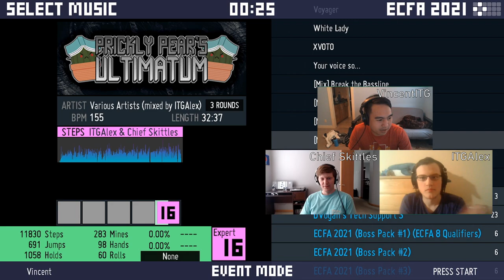ECFA 2021 FINAL BOSS, PRICKLY PEAR'S ULTIMATUM feat. ITGAlex, ChiefSkittles | Dance Games Daily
ChiefSkittles and ITGAlex join me in a chart viewing of Prickly Pear's Ultimatum. We talk about the mix, development of their latest pack "Prickly Pear's Poppin' Pack", as well as general ECFA discussion.

I love candid conversation with my friends.

Welcome to Dance Games Daily where I talk about modern ITG tech/stamina (but 99% tech) every weekday.

This chart is part of ECFA 2021, the biggest online event in the tech open-source dance game community.